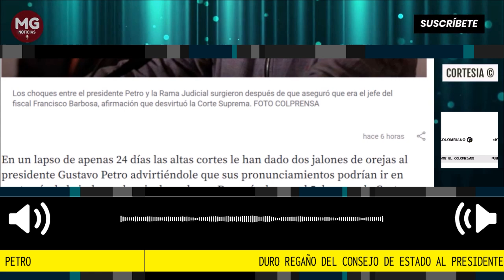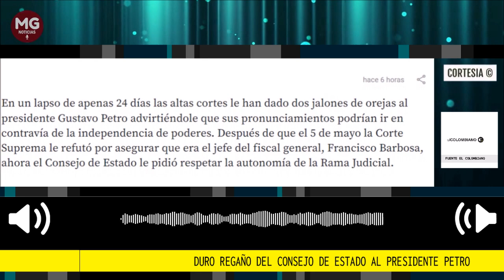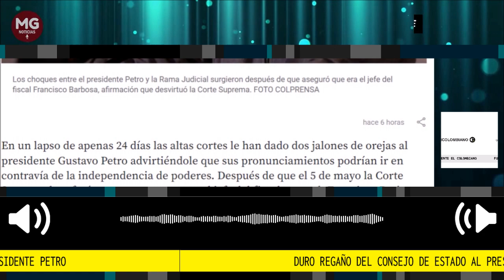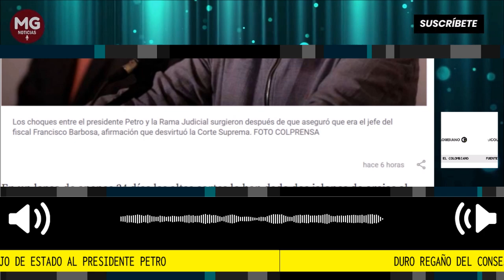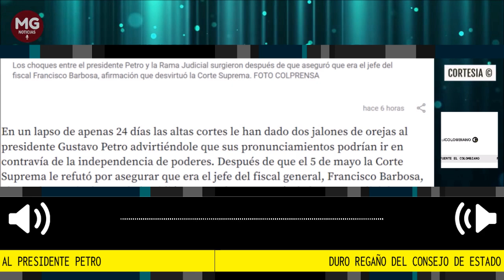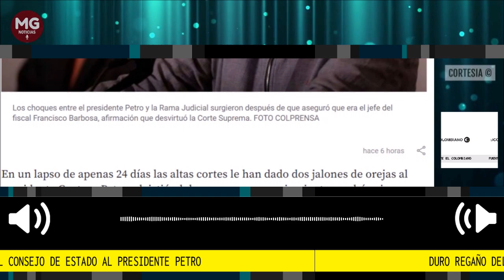🔴 DURO REGAÑO DEL CONSEJO DE ESTADO AL PRESIDENTE PETRO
El Presidente planteó que intentan darle un ‘golpe blando’ tras decisión de sacar a Roy Barreras del Congreso, cuya elección fue anulada por el Consejo de Estado; rechazo generalizado a su acusación.